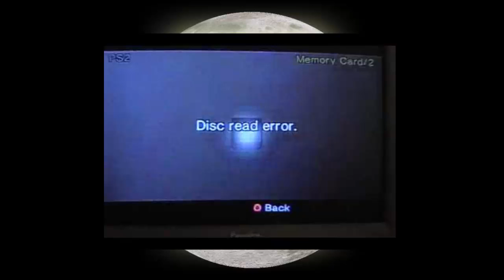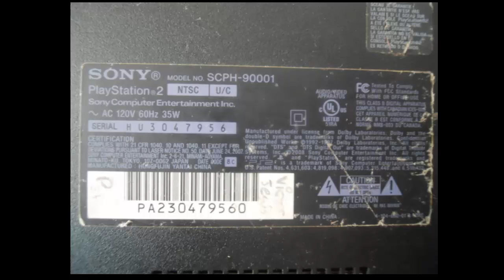¿Que es el Free McBoot y para que se usa? (FMCB para comenzar)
Este video es especial para lo que van iniciando en esto de sacar el máximo provecho de su ps2, espero lo disfruten y dejen las dudas que les surjan en comentarios para ser respondidas a la brevedad.